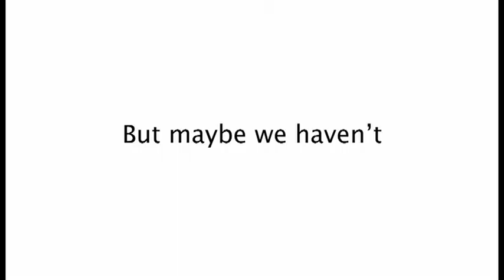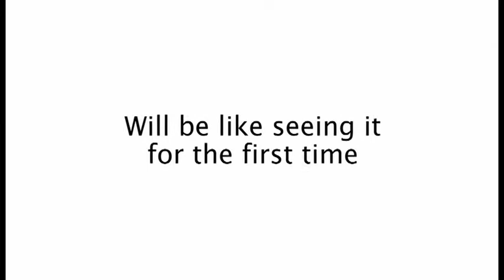TCFF 2013 Official Selection: The First Movie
In a remote Kurdish village in Iraq that had been devastated by Saddam Hussein's regime, filmmaker Mark Cousins ("The Story of Film," TCFF '12) set up an impromptu cinema to screen classics for villagers who had never experienced the magic of film. Taking his experiment one step further, he gave cameras to the children and let them film. The images that came back weren't those of war and suffering, but rather movies filled with children's fantasies and boundless sense of wonder. This inventive magic realist documentary shows the power of cinema to inspire and is a testament to the imaginations and resiliency of children.